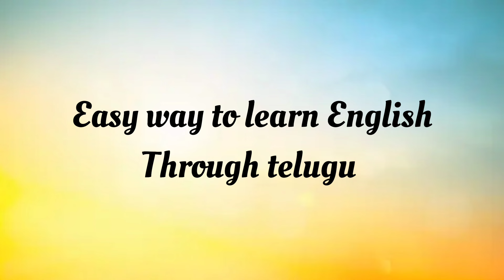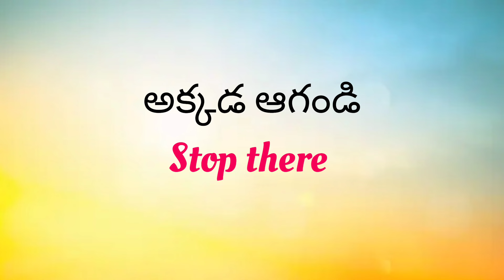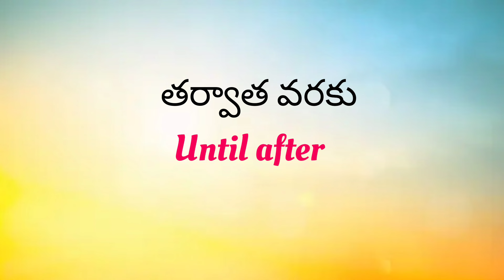English sentences for Daily use #114 | Spoken telugu | Ashu Official